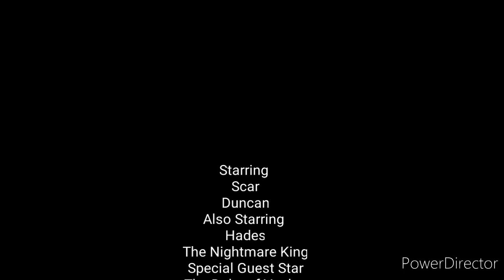Smash Bros Lawl Infinite Relationships episode 1: Scar vs Duncan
Here there are two rivals. One of them is trying to make this villain a friend, but the latter isn't willing to ally with him. But sometimes, the king does feel guilty for abusing the former...